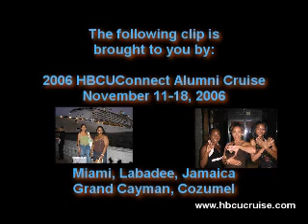HBCUConnect HBCU Alumni Crusie 2005 - Spades Tournament Interview #3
As a sign of good faith, the CEO of HBCUConnect gives up a hand and let's a pair of cruisers win their round of the HBCUConnect HBCU Alumni Cruise Spades Tournament. "We don't want any sore losers."